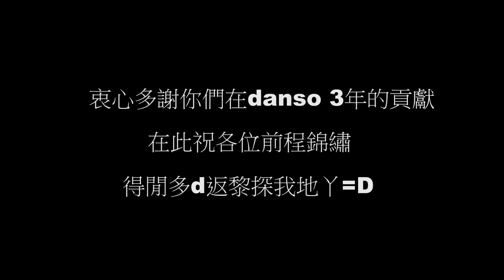UST DANSO Meteor-2012 Farewell